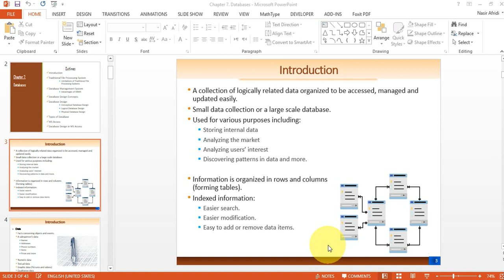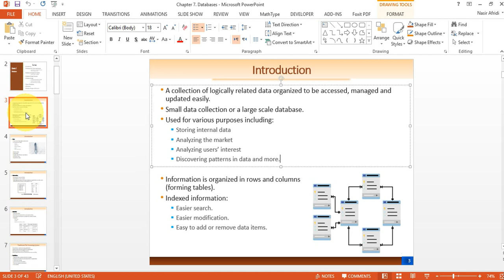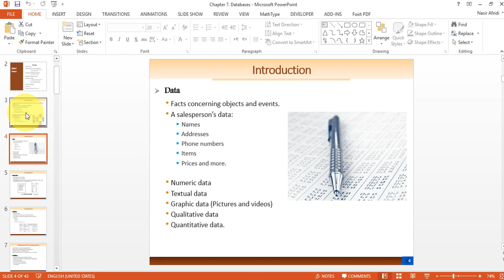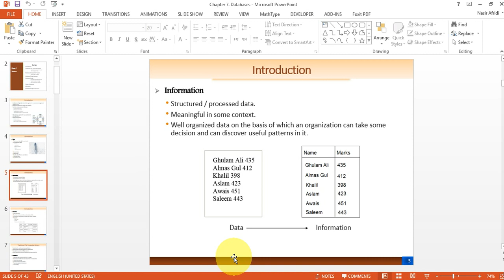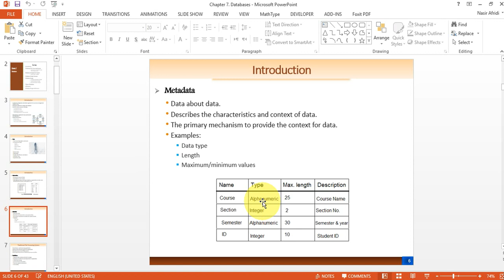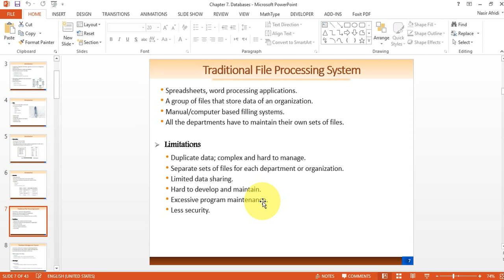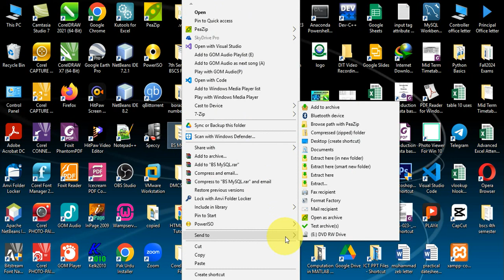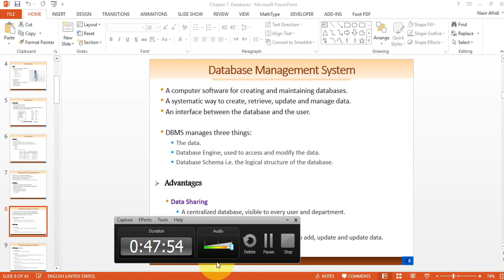Lecture-02| Database System | Components of databases system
in this video tutorial I have explain database system components in details.
I have explain in detail
data and types of data
Please watch and learn